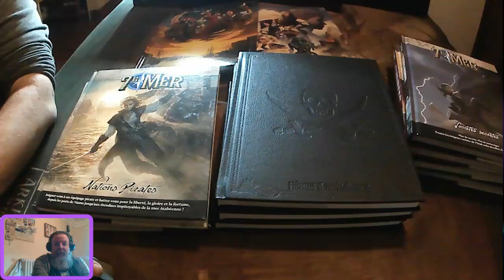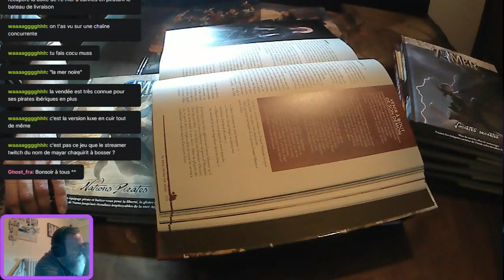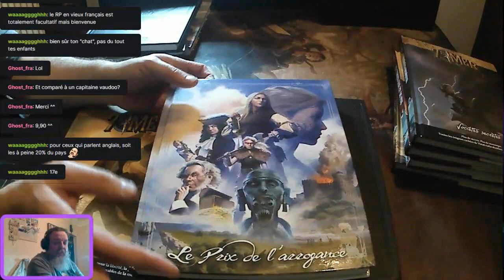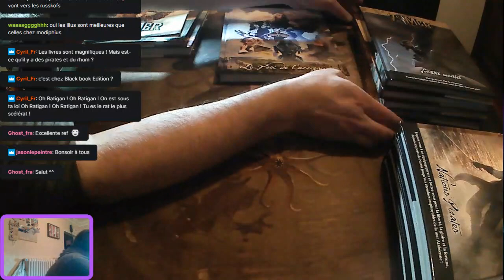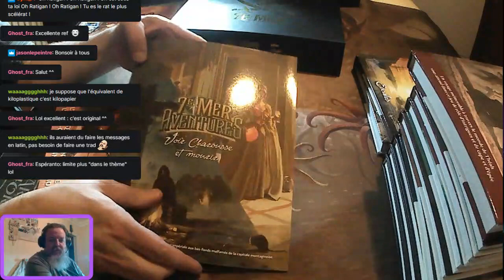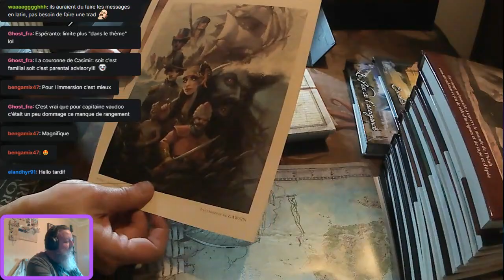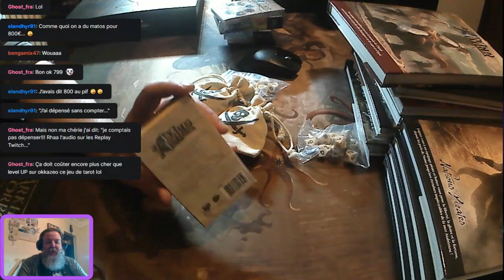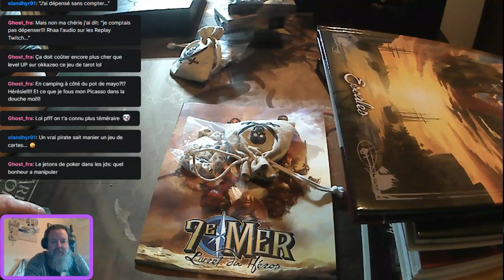Découverte de la gamme de 7eme mer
Découverte et explications de la gamme de 7eme mer -- Watch live